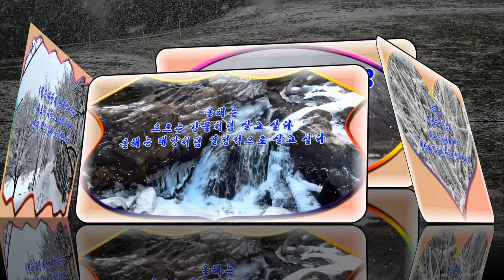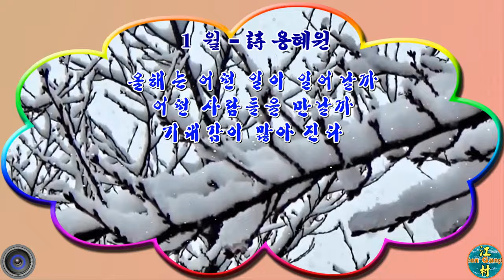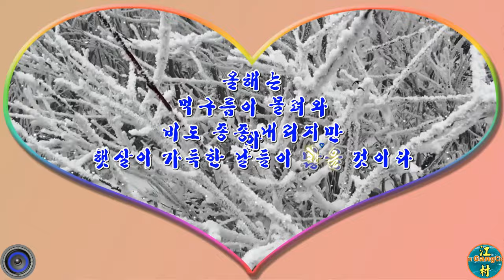영상시 / 1 월 – 용혜원 / 낭송 : 인화(타입캐스트) / aegisubeffects 삽입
용혜원 시인의 詩 "1 월"을 영상(낭송)시로 편집.
유친님!! 시청 후 ‘구독’ & ‘좋아요 👍’ 아이콘~~ 꾸~욱 눌러 주세요.
유친님의 응원이 저에게 큰 힘이 된답니다.

배경음악 : 눈이 내리네(외국곡)